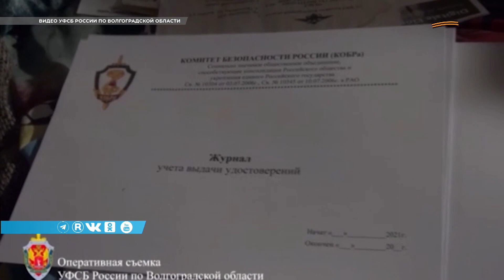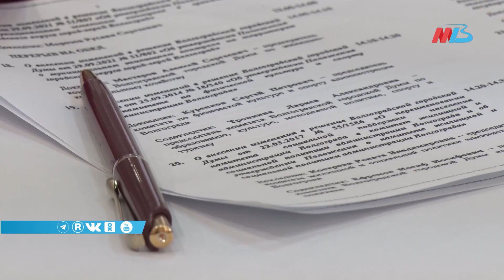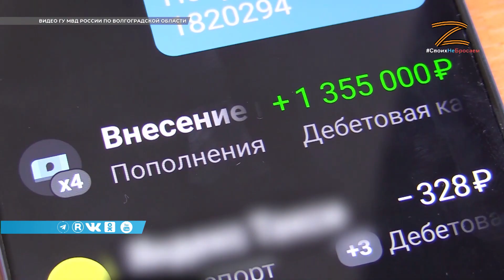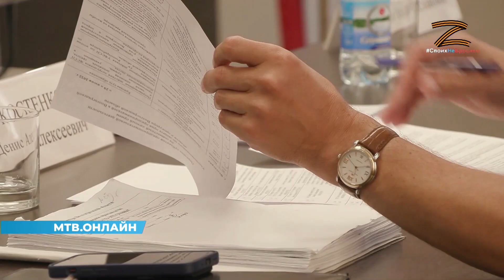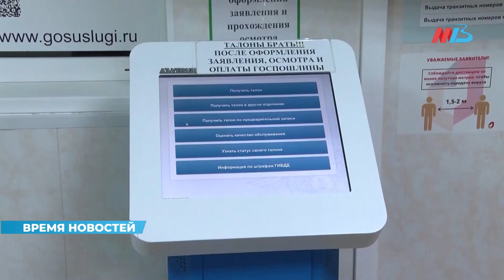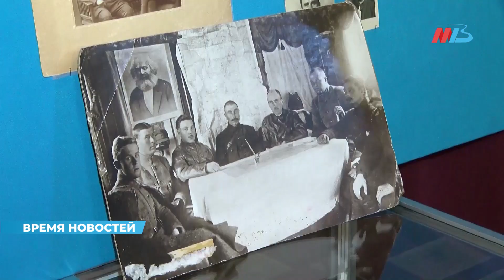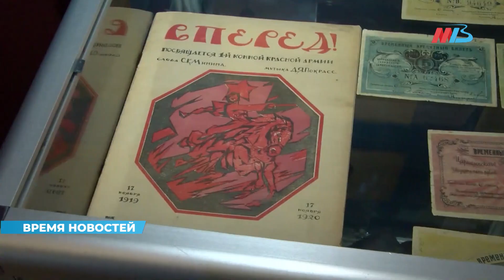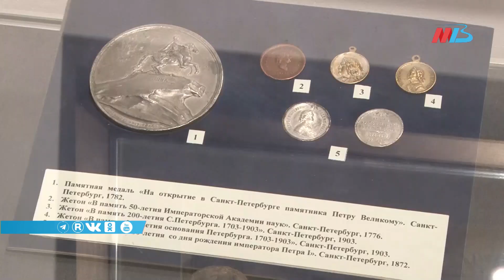Новости Волгограда и области 29.06.2022 20-00